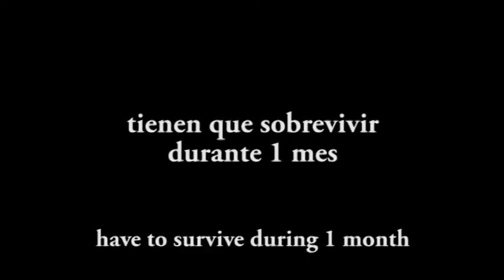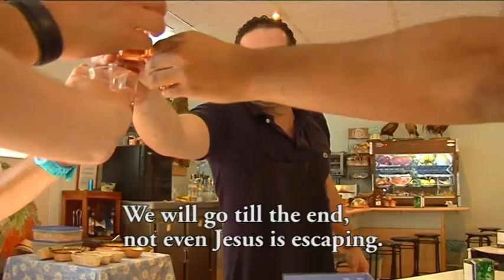Más corazón (teaser)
ESP // El joven cantautor mexicano Ricardo González radicado en Bélgica desde hace 11 años, decide emprender un nuevo reto, el cual implica sobrevivir durante un mes de la música callejera.

Acompañado por el cineasta Andrés Lübbert, parte desde su ciudad Lovaina sin dinero con nada mas qué una mochila y una guitarra. Así recorre las calles de Francia y España en busca de valiosas lecciones de vida. Después de numerosos encuentros con personajes muy distintos, logra confirmar lo que su corazón muy en el fondo ya sabía ; "vive tus sueños, no sueñes tu vida", es el mensaje de este roadmovie.

ENG // The young Mexican singer-songwriter Ricardo Gonzalez who lives in Belgium already 11 years, decides to undertake a new challenge, to survive for a month of street music.

Accompanied by filmmaker Andrés Lübbert, he leaves his hometown Leuven without money and with only a backpack and a guitar. So he travels trough the streets of France and Spain in search of valuable life lessons. After numerous spontaneous encounters with very different characters, he managed to confirm that what he already knew deep down in his heart, "Live your dreams, don't dream your life". This is the message of this road-movie.

NED// De jonge Mexicaanse singer-songwriter Ricardo González, die reeds 11 jaar in België woont, beslist om een nieuwe uitdaging aan te gaan, nl. één maand overleven van straatmuziek.

Hij wordt vergezeld door filmmaker Andres Lübbert, en verlaat zijn stad zonder geld met niets meer dan een rugzak en een gitaar. Hij zwerft door de straten van Frankrijk en Spanje, op zoek naar waardevolle levenslessen. Na talrijke ontmoetingen met heel verschillende personages, komt hij tot de conclusie dat wat hij diep in zijn hart al voelde bewaarheid wordt; "leef je dromen, droom je leven niet." Dit is tegelijkertijd het leidmotief van deze roadmovie.